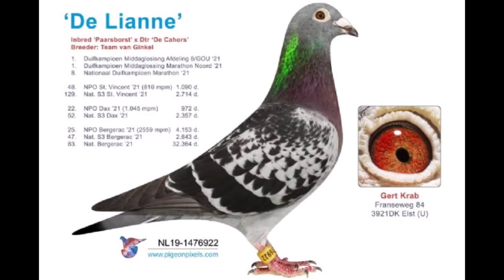Gert Krab, Elst, 2e Kampioen Marathon Noord en Duifkampioen 2021